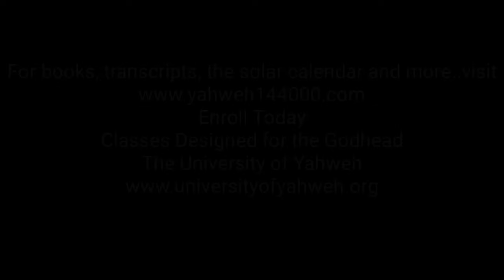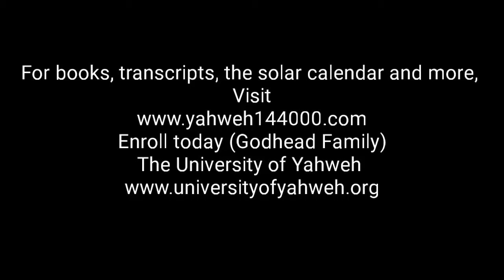Power Play of the Day: The Allegory of Job (The Story of Perfection)